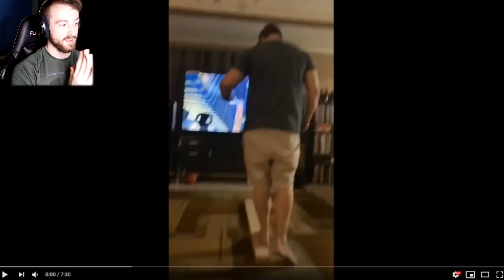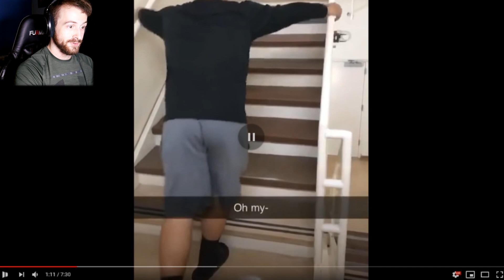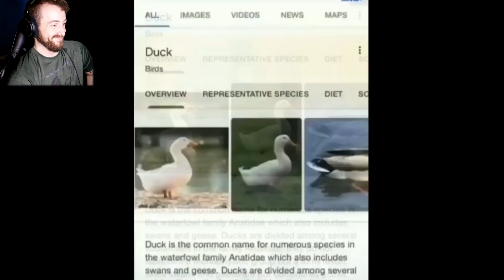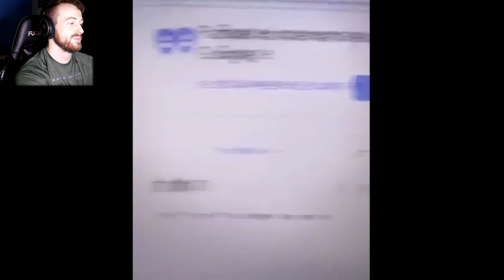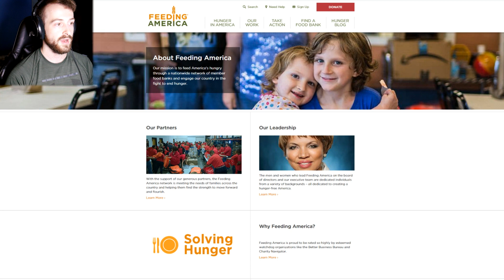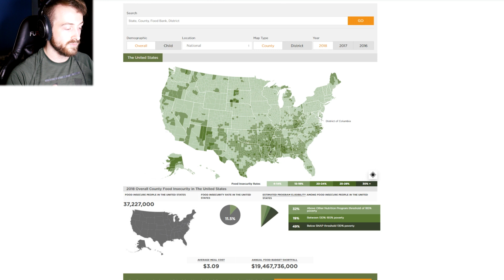So I Got Blocked...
This video is all jokes and just wanted to use this bit of influx of new people showing up to do some good and promote the charity stream I'll be doing for Feeding America within the next week.

Sorry again Cory but that tik tok was hilarious and I stand by that.